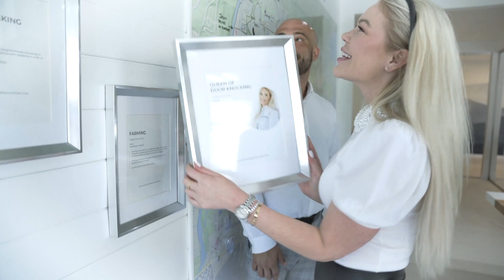Should I Door Knock Where I Live? - Realtor Tip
NO!
I tell new agents avoid farming areas where you live. If you farm where you live, you must always be on farming where you live leaves no room for days off in the sense that you're always in character as the agent. You always have to be on your A game even when as a human you need time off from your game. You need days when you can go to the local Starbucks or get gas from the gas station without looking your best or being ready to talk business. Familiarity is great until you get too much of it. This is something to weigh carefully. Farming where you live is similar to putting your face on your car. For me that's a hard No. When I farmed where I lived the division of my personal life and my business life was completely disintegrated. I couldn't get a coffee I couldn't get gas or even walk my dog without worrying that I would run into somebody and they always want to chat real estate. I quickly re strategize to farming a new area away from my neighbourhood as to be honest, it just became too much and it was very uncomfortable. Pick farming areas that are far enough away from your day to day personal life, that you're able to maintain that sense of healthy separation.